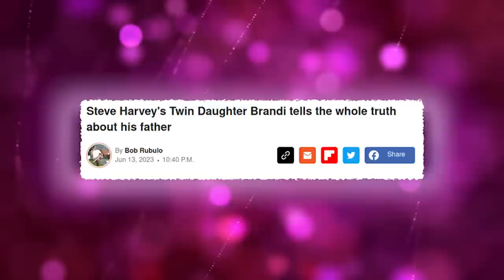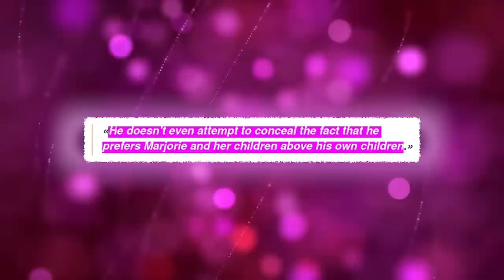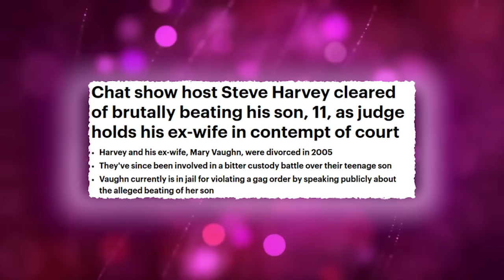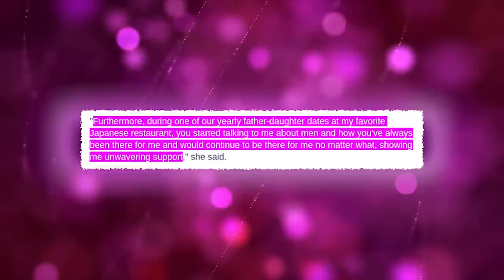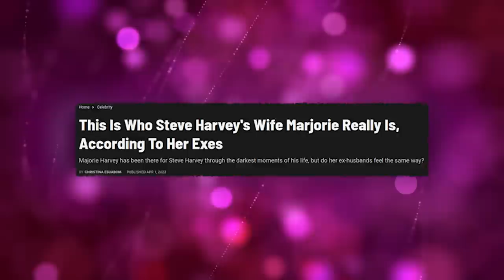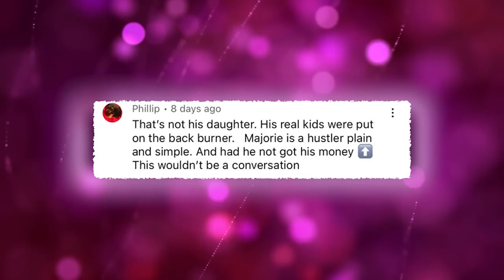Brandi Harvey EXPOSES How Steve Harvey ABANDONED His Kids For Marjorie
You won't believe what Steve did for his adopted daughter Lori, while his own children were neglected. Who is Marjorie, the woman behind the scenes, with a past involving an FBI investigation and collusion with a drug dealer? This exclusive video uncovers the truth about Steve's actions and Marjorie's influence, revealing the dark side of fame and family. Don't miss out on his jaw-dropping exposé, only on our channel dedicated to the hottest celebrity news and scandals!

1. The videos have no negative impact on the original works.
3. The videos are transformative in nature.
4. We use only the audio component and tiny pieces of video footage, only if it's necessary.